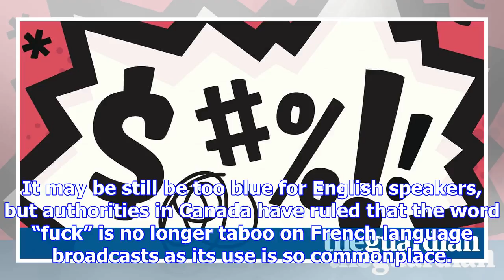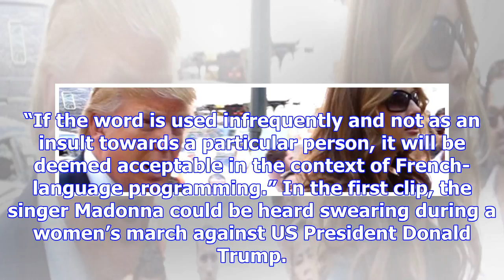Canada decides the f-word is not taboo for radio listeners' ears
It may be still be too blue for English speakers, but authorities in Canada have ruled that the word...